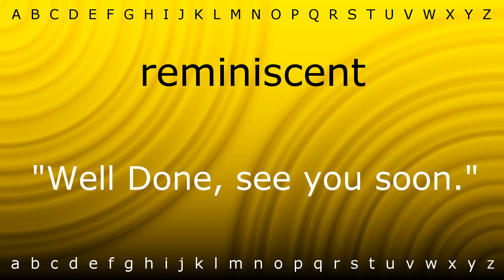Here I will teach you how to pronounce 'reminiscent' with Zira.mp4